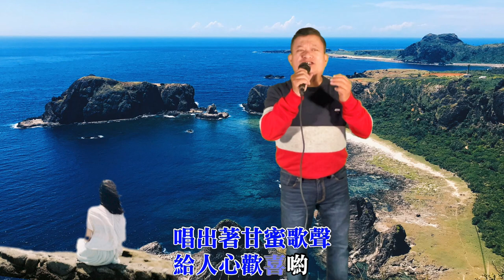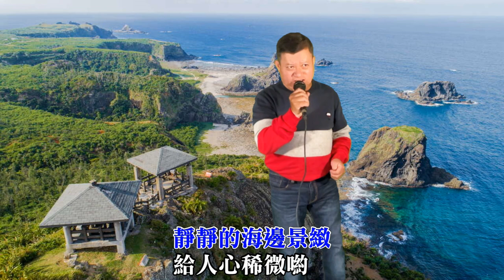[ 綠島之夜 ] 作詞/原唱：文夏 / 翻唱 : 黃介宏 20220415